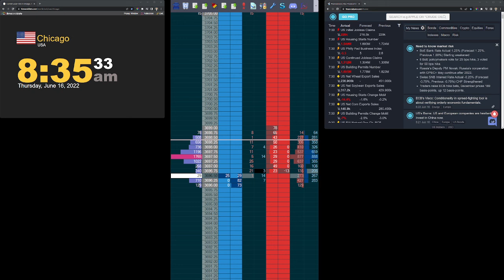Jigsaw DOM Replay Practice 6 16 22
More free recorded ES sessions coming up to practice watching the DOM. Please 'like' and 'share' this practice video with whoever would benefit.